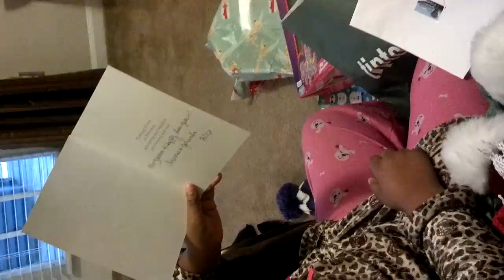Shakima Christmas 2012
Shakima opens her gifts